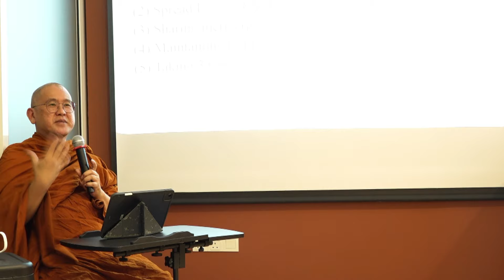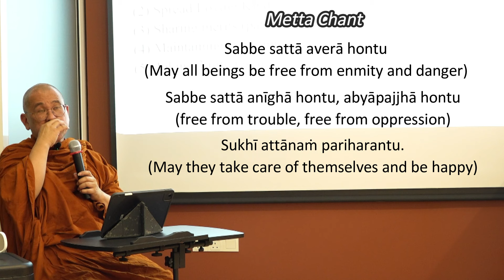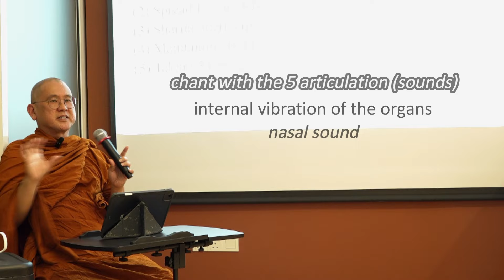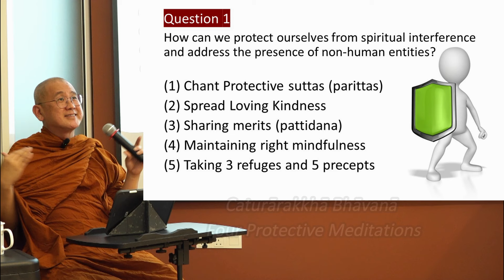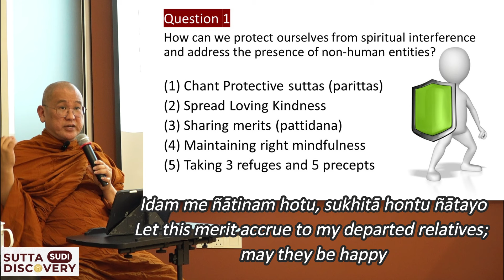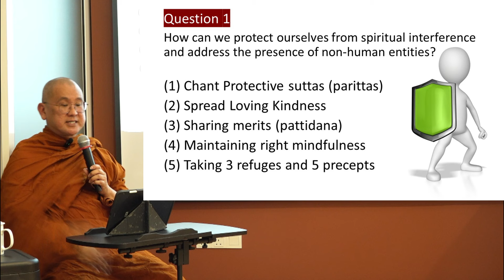SUDI #8 Part 6 of 7: 𝐔𝐥𝐥𝐚𝐦𝐛𝐚𝐧𝐚 𝐅𝐞𝐬𝐭𝐢𝐯𝐚𝐥 (𝐇𝐮𝐧𝐠𝐫𝐲 𝐆𝐡𝐨𝐬𝐭 𝐅𝐞𝐬𝐭𝐢𝐯𝐚𝐥) - Spreading of Love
During this festival, it is believed that the gates of hell open, allowing the spirits of deceased relatives to visit the living. Families participate in various rituals and ceremonies to pay respect to their ancestors and ensure their well-being in the afterlife.

Our Dhamma Pitstop will delve into the myths and superstitions surrounding the Hungry Ghost Festival, exploring its significance among Chinese Buddhists. This is a wonderful opportunity to learn, reflect, and partake in meaningful traditions.

👤 𝐒𝐩𝐞𝐚𝐤𝐞𝐫: Bhante Dr. Dhammapala, Monastic Advisor to d'CRADLE

DhammaPitstop dCRADLE dCRADLEHome TransformingIndividualsInspiringOthers SUDISUDI #8 Part 1 of 7: 𝐔𝐥𝐥𝐚𝐦𝐛𝐚𝐧𝐚 𝐅𝐞𝐬𝐭𝐢𝐯𝐚𝐥 (𝐇𝐮𝐧𝐠𝐫𝐲 𝐆𝐡𝐨𝐬𝐭 𝐅𝐞𝐬𝐭𝐢𝐯𝐚𝐥) - Origin of Ullambana